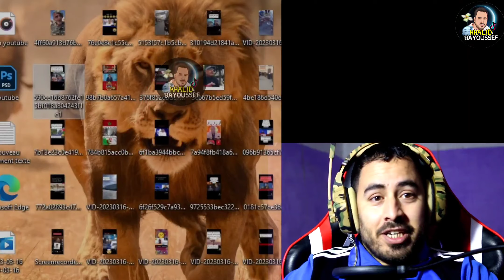جنوون وانهيار الإعلام الجزائري🇩🇿 بسبب ترشح المغرب🇲🇦 علاه حنا منديروش ملف عندنا ملاعب احسن منهم